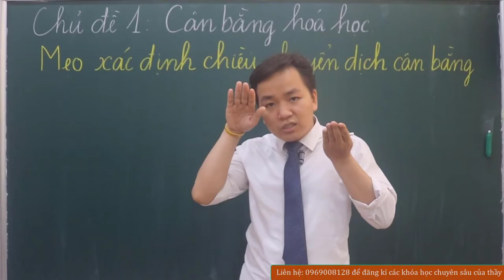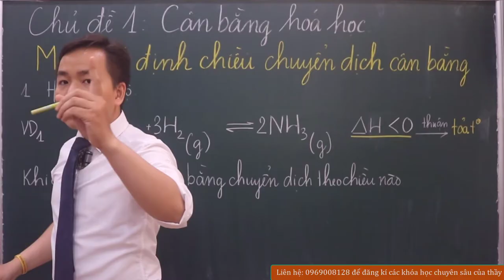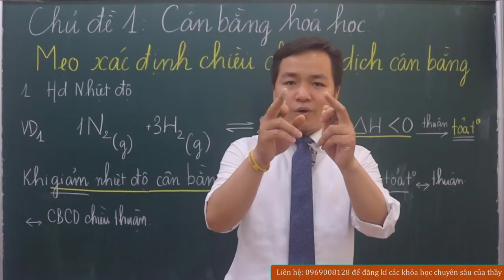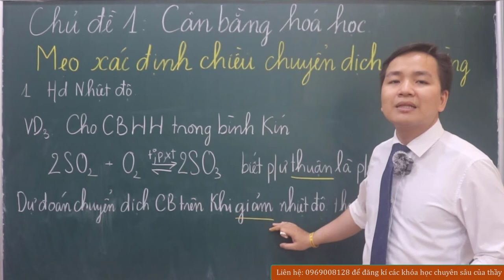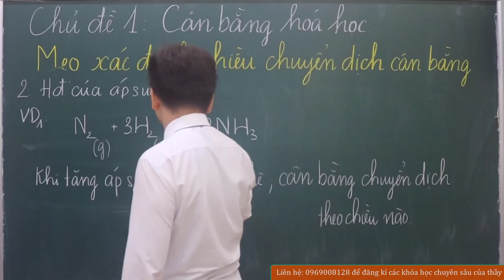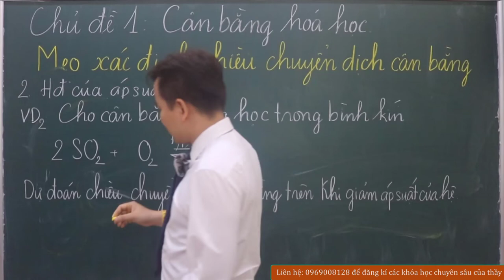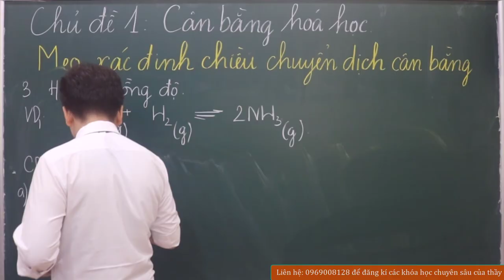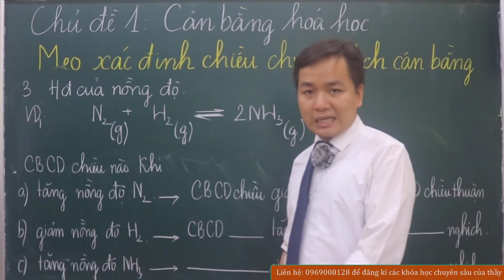[ HÓA 11 Chương trình mới ] - Chủ đề 01: Mẹo xác định chiều chuyển dịch cân bằng